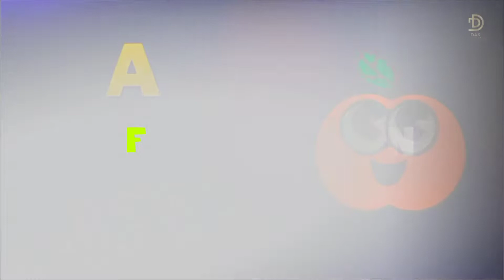ABCD for kids | a for apple b for ball | abc video for kids | Das Education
About The Video :
Hi there! Welcome to Das Education !

abc video for kids with A Fun Way To Learn The Alphabet. Learn alphabets with hindi songs. Ball, apple, cat, dog and more animals. This video is perfect for kids who are learning their abcd.

You Can Find Topics Related To :

1. ABCD of Early Childhood Education
2. Best ABCD Videos For Kids
3. Fun And Educational ABC Videos For Kids With Sentence
4. abcd Nursery Rhymes
5. The ABCD of Learning from A to Z
6. abcd videos for kids with example
7. a fun and educational kids video
8.  ABC Alphabet Learning for Kids
9. abc video for kids
10. learning from a to z on Das Education

Join our growing community for new videos every.

About This Channel :
Das Education is an educational channel that features ABCD rhymes, ABCD sentences, and ABCD alphabets. We want you to learn more words and improve your grammar & skills. The ABCD Education channel features Want your kids to learn the subjects in a fun and engaging way? Then you've come to the right place. { Das Education } is a collection of original ABCD learning videos that teach kids while they're entertained.